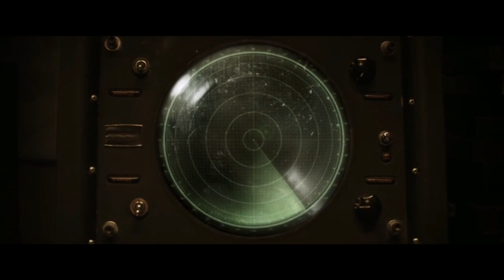Encounter at the Cabin: Unraveling the Mystery of the Alien Crash | Extraterrestrial | Explained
April visits her parents' vacation cabin with Kyle and her friends. During their stay, they come across a crashed alien spaceship and decide to investigate.

In this video, we will be explaining a movie in Hindi. If you're a fan of movies but don't have the time to watch them all, you've come to the right place. We provide concise and entertaining explanations of movies in just a minute! From Hollywood blockbusters to indie films, we cover them all. So, if you're interested in understanding the plot, characters, and twists of your favorite films in Hindi, this channel is for you.